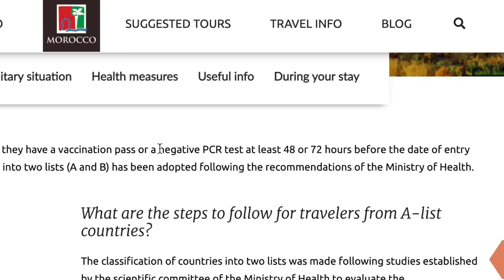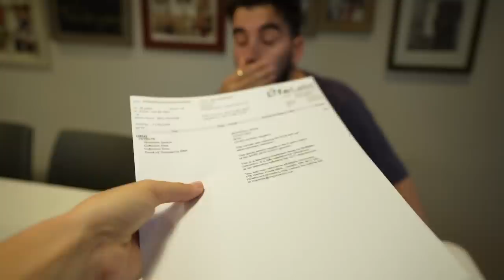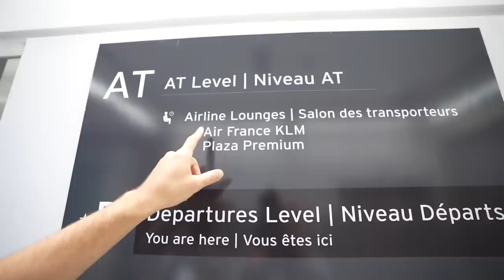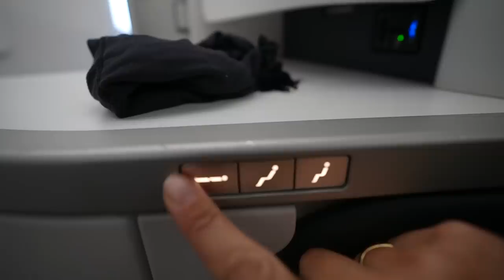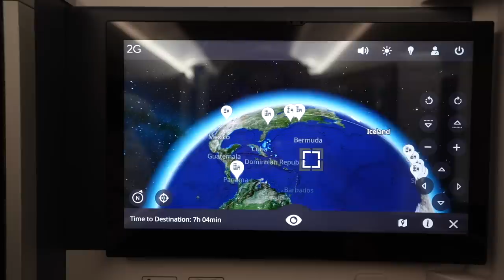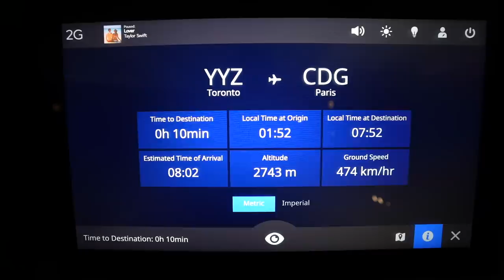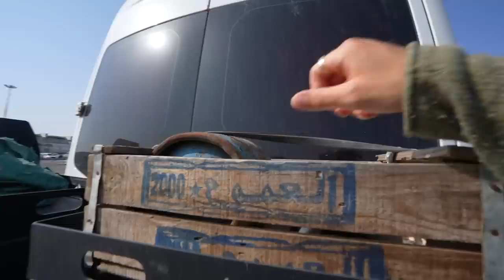Flying to Africa to Rescue our Abandoned Van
Nearly 2 years ago we abandoned our van in a Moroccan parking lot. Today, we are flying to Africa to rescue it 😳 🚐 Booking travel is cheaper on Hopper. New users that sign up with our link will receive a $10 Carrot Cash reward that can be applied towards their first hotel booking.

BACK TO vanlife BABY!

We're Eamon and Bec, a Canadian couple who previously lived and traveled full-time in our self converted Sprinter Van!! When the pandemic hit in 2020 we made the difficult decision to abandon our van in Africa and fly home to Canada. We ended up living at a cabin in the Canadian wilderness! And after nearly 1 year of cabin renovations, we're flying back to Africa to rescue our abandoned van!

We have all the same questions and worries as you...
Will the van still be there? Will our sprinter van need major renovations? Will we still enjoy living in a van? Do you think van life is over for us?

0:54 Our First BIG mistake!
1:42 Bec does something CRAZY!
3:57 Last stop: The Office
5:39 SURPRISE! We're Flying Business Class!!
7:21 Our first lounge experience
9:04 Flight 1: Toronto to Paris
12:08 Our honest feelings
13:30 Flight 2: Paris to Casablanca
14:37 The Covid Rundown
15:36 TRINITY!! Time to Rescue our Van
20:00 Sneak Peek

We've always envisioned moving into the woods by the lake and building our dream tiny cabin as a home base for us to come back to in between our international van life travels. While we are looking forward to rescuing our abandoned van from Morocco, we are so so grateful to have this space to call home!